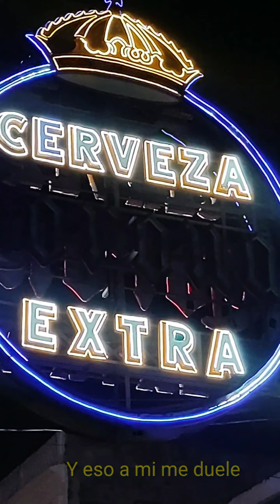Amor Perfecto-Angel Linzer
Angel Linzer-Amor Perfecto
(2022)
(Video oficial)
"Un tema romántico con el sello de la casa,una inigualable voz con una armonía musical increíble".
Presentamos ese sencillo de nuestro amigo Angel Linzer,desde Tampico, Tamaulipas, México.
¡MUCHO ÉXITO!